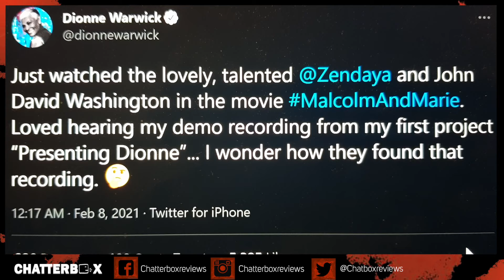Malcolm & Marie MOVIE REVIEW | Chatterbox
Malcolm & Marie  Review